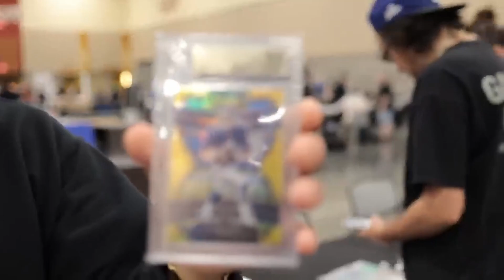Rothcards Clip - Selling a Jersey Numbered Card WITHOUT Knowing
JOIN HOBBY SQUAD - OUR FREE COMMUNITY! ⬇️
Members are buying, selling, & trading ALL DAY!